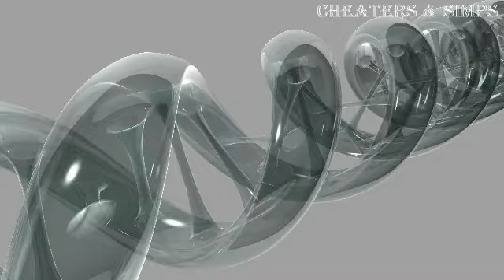They were both caught pants down on the backseat of her car